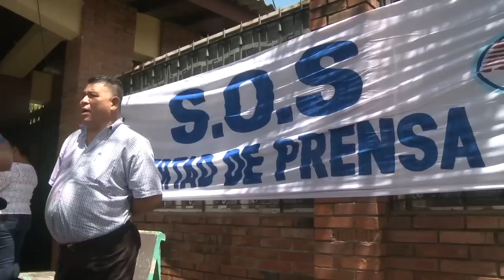Asesor de Biden: EE.UU. evalúa "acciones de impacto" para presionar al régimen de Daniel Ortega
1.- Estados Unidos evalúa "acciones de impacto" para presionar al régimen de Daniel Ortega.
2.- Diputados españoles piden al Gobierno acciones contra la represión en Nicaragua.
3.- Fiscalía recaba información sobre el funcionamiento de medios independientes.